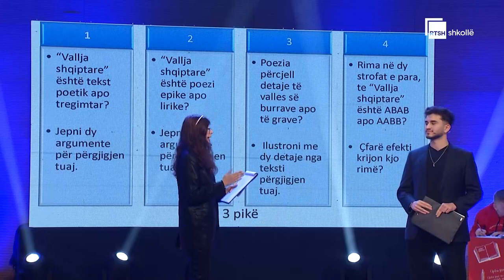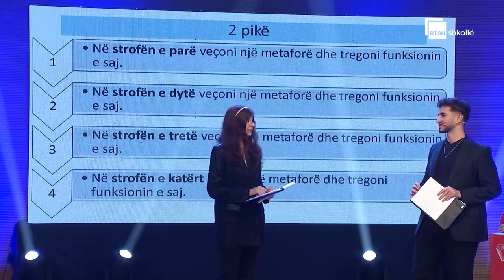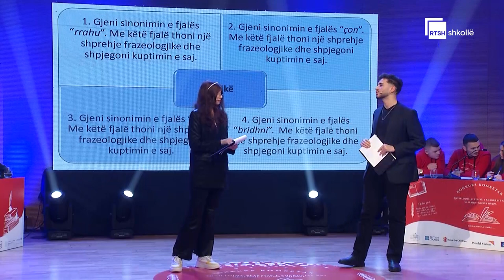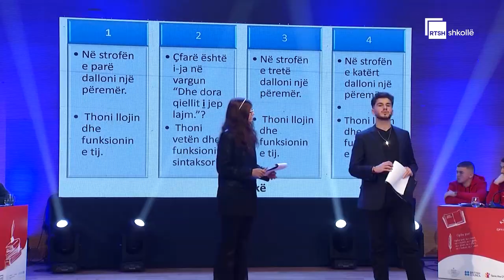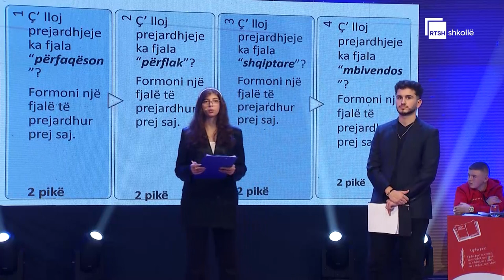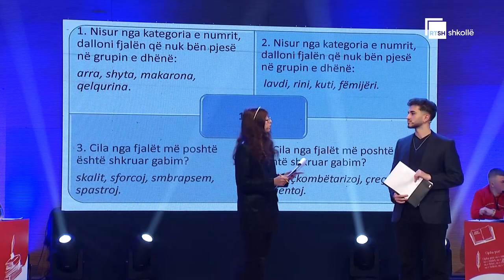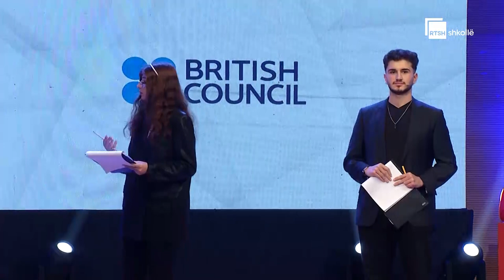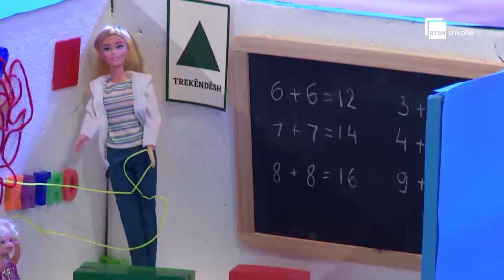Konkursi kombëtar "Gjuha jonë sa e mirë" | Episodi 1